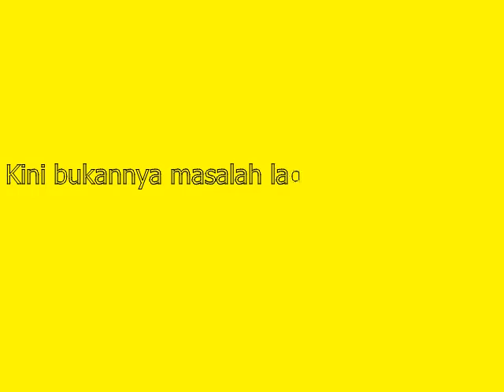Video Promo eBook Celik Komputer